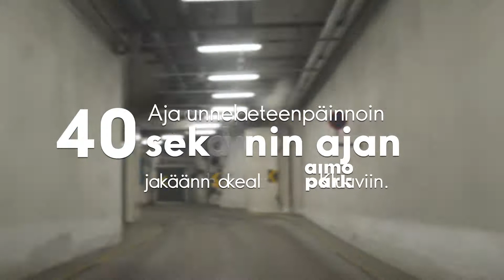Aimo Park Kluuvi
Avasimme aivan uuden pysäköintilaitoksen Helsingin ydinkeskustaan!
Hallista on suora kulku Kluuvin kauppakeskukseen ja sitä ympäröiviin palveluihin. Jättämällä autosi Kluuvin pysäköintilaitokseen pääset kätevästi suoraan Helsingin ydinkeskustaan asioille.